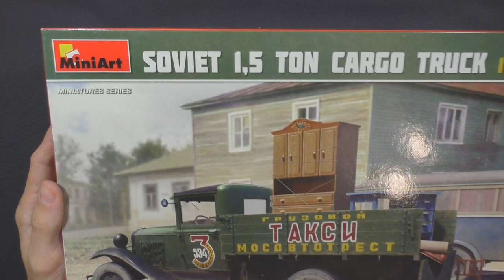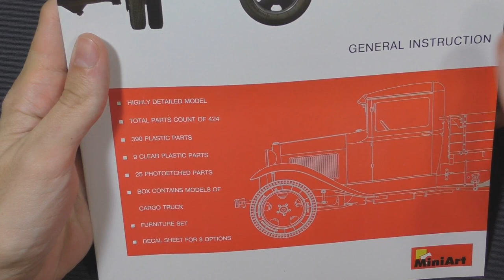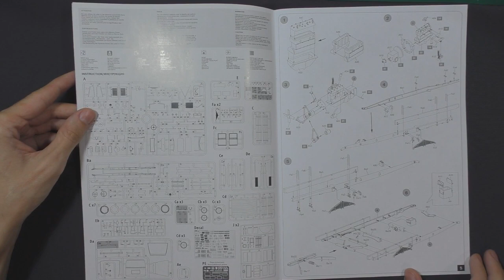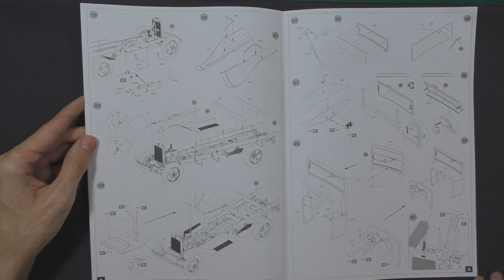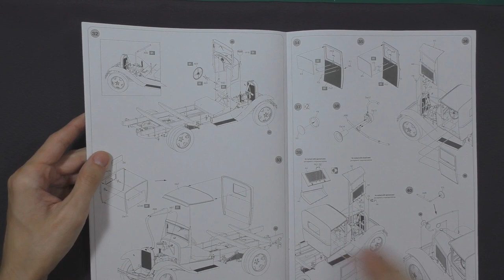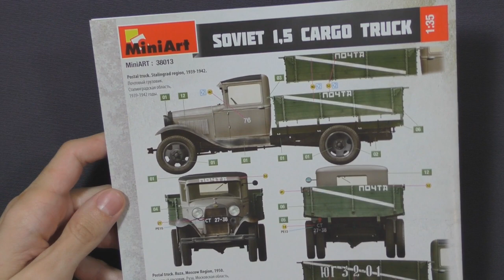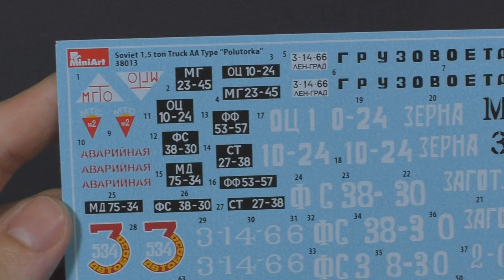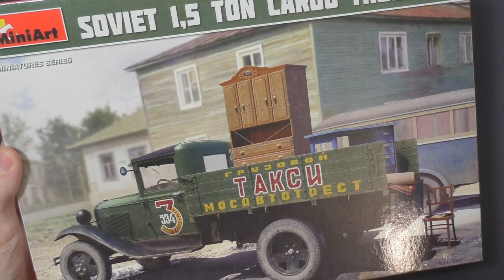Обзор Полуторка ГАЗ-АА от Miniart, грузовое такси с набором мебели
Сегодня на обзоре модель советского грузового автомобиля ГАЗ-АА или просто "полуторки" от Miniart в масштабе 1/35. Это переиздание модели в гражданском образе - грузовое такси, аварийные, почтовые машины, колхозные грузовики и другие труженики народного хозяйства СССР.

Модель грузовика комплектуется набором аксессуаров - мебелью и различными мелочами. Идеальное дополнение для создания модели грузового такси.

1. Не включайте AdBlock при просмотре видео.
2. Единоразово поддержите через donatepay

Модель: Soviet 1,5 ton Cargo Truck
Серия: Miniatures Series
Каталожный номер: Miniart 38013
Масштаб: 1/35

Содержание видео:
00:00 Семейство ГАЗ-АА от Miniart
01:14 Что в коробке?
01:36 Обзор инструкции и вариантов окраски
05:32 Обзор деталей набора
10:26 Декаль, фототравление, прозрачные детали
11:44 Обзор аксессуаров - мебель из двух наборов Miniart
12:31 Мнение о модели, фото прототипов

Кошельки:
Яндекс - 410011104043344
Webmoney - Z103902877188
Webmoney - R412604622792